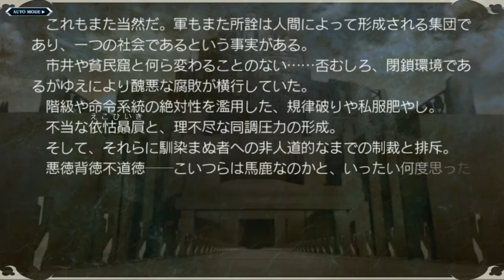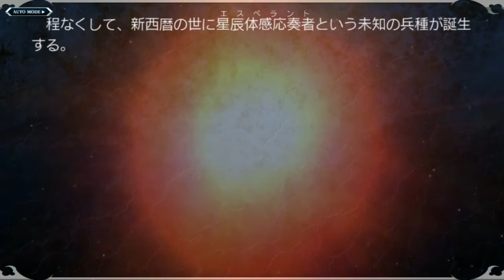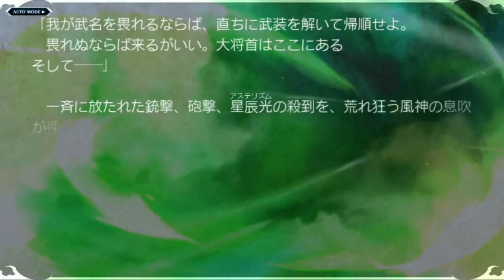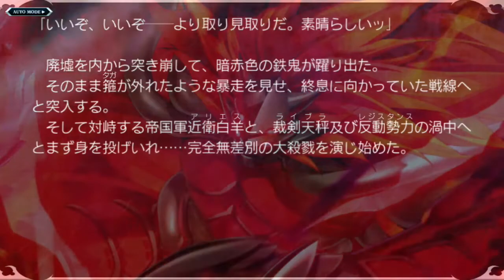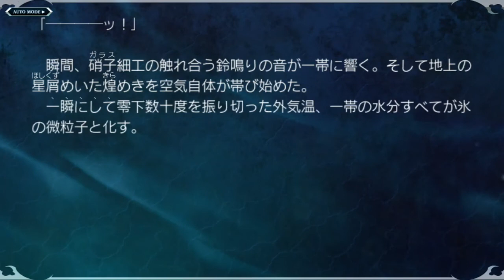シルヴァリオヴェンデッタ（PSV版）＃19 チトセルート 「銀の人狼」